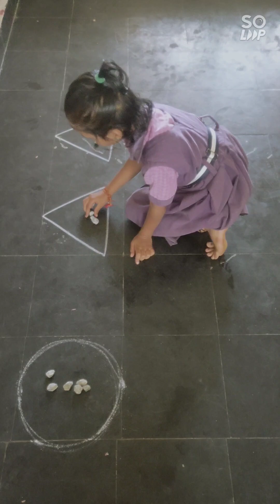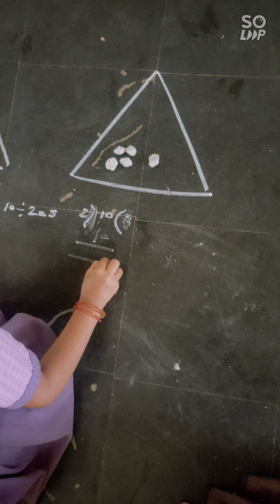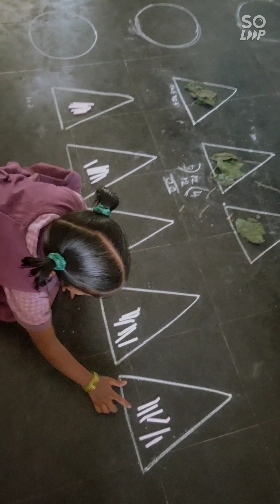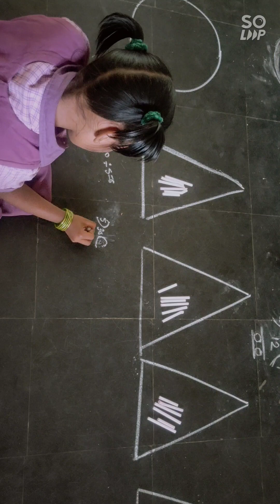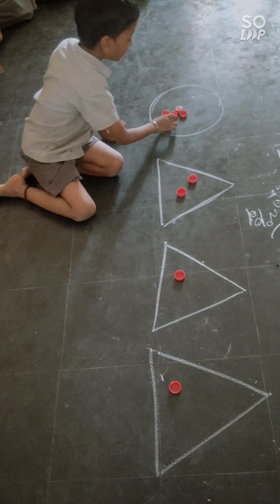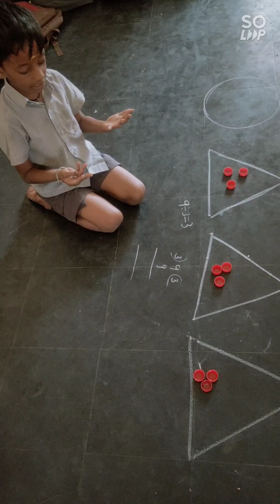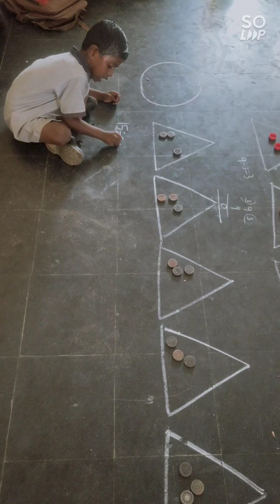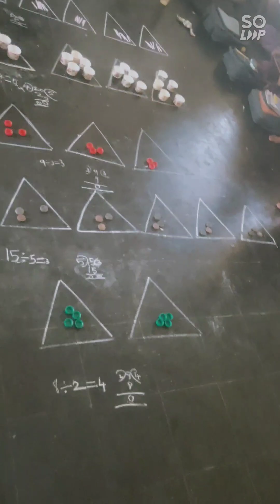learning divisions easily for Class-2 children through activity activity based learning